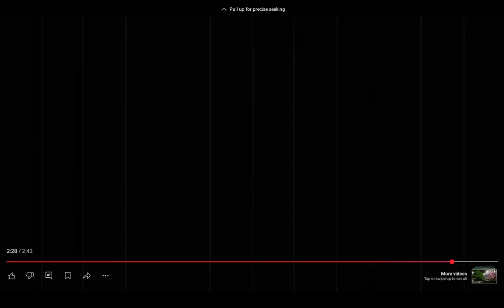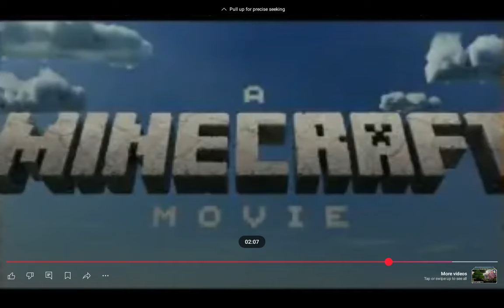Levi's Reactions A Minecraft Movie Official Trailer